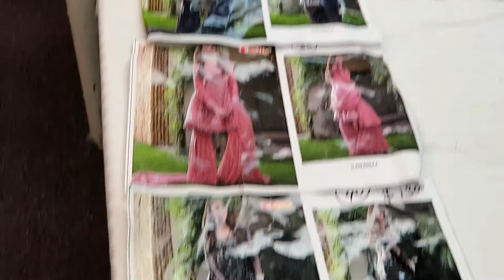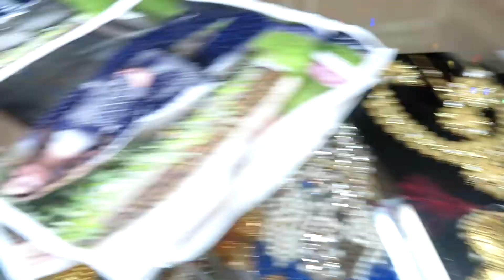Lakhnau Chiffon Collection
AYAAN BOUTIQUE COLLECTION CHIFFON